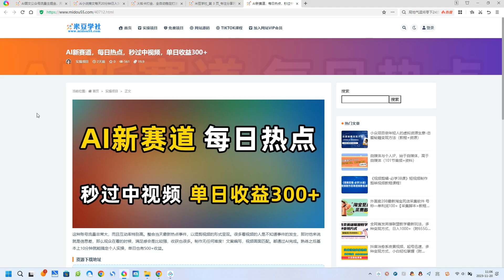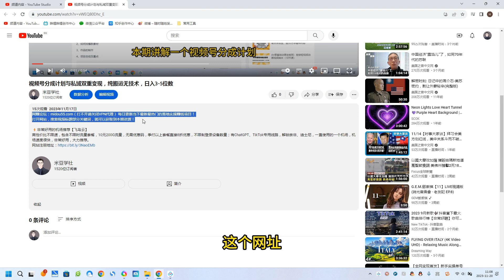AI新赛道，每日热点，秒过中视频，单日收益300+